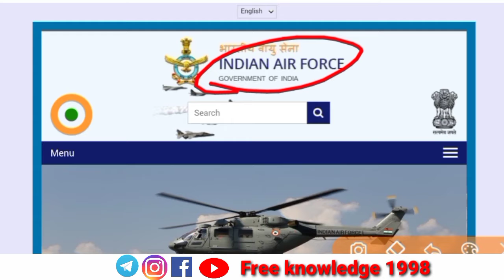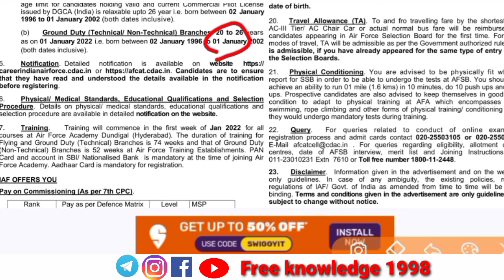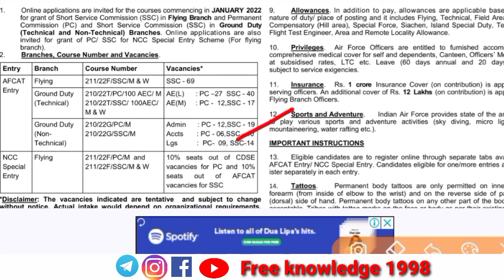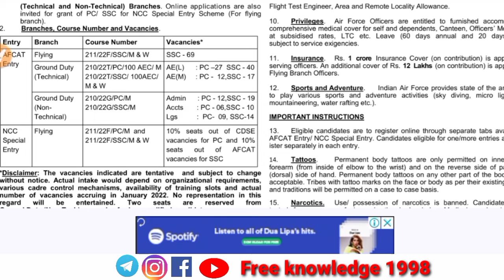Indian Airforce bharti 2020_2021 || Male and Female दोनों करे आवेदन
Jai Hind
Dosto

Jai Hind
DOSTO